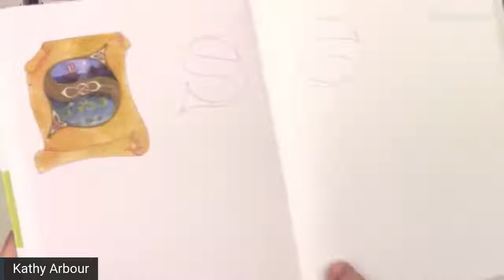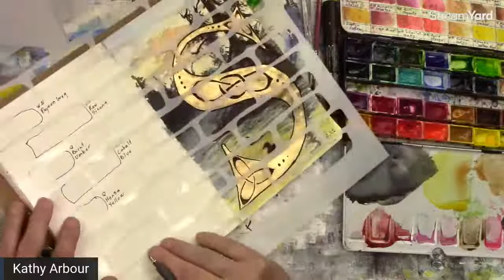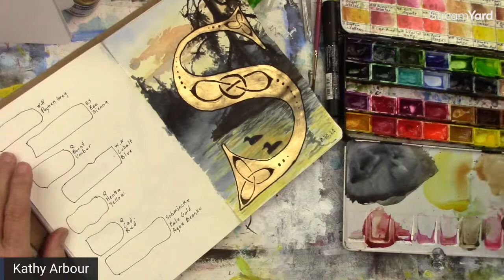Learn how to Draw & Paint / Watercolor landscape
In today's tutorial I will be painting a fall woodland landscape using watercolor and ink and the Letter S for September illuminated letter of the month.